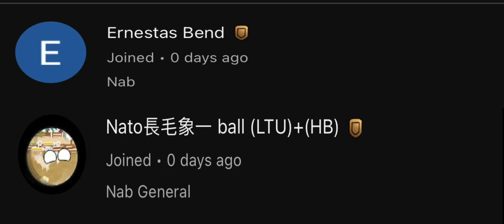I bought the Ice CHEST!!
Free Chest-claim 🤞🗿and Look at the PG3D offers 👇👇👇 20% cheaper

twitter —- need to find link 💀

discord — Mr LaPrune#3430

download the game here if u interested!

John 3:16

LLLLLLL
LLLLLLL
LLLLLLL
LLLLLLL
LLLLLLL
LLLLLLL
LLLLLLL
LLLLLLL
LLZLLLL
LLLLLLL
LLLLLLLLLLLLLLLLLLLLLLLLL
LLLLLLLLLLLLLLLLLLLLLLLLL
LLLLLLLLLLLLLLLLLLLLLLLLL

AAAAAAAAAAAAAAAAAAAAA
AAAAAAAAAAAAAAAAAAAAA
AAA                                      AAA
AA                                           AA
AA                                           AA
AA                                           AA
AA                                           AA
AA                                           AA
AAA                                      AAA
AAAAAAAAAAAAAAAAAAAAA
AAAAABAAAAAAAAAAAAAAA

PPPPPPPPPPPPPPPPPPPP
PPPPPPPPPPPPPPPPPPPPP
PPPPPP                              PP
PPPPPP                              PPP
PPPPPP                              PPPP
PPPPPP                              PPPPP
PPPPPP                              PPPPP
PPPPPQ                              PPPP
PPPPPP                              PPP
PPPPPP                            P PP
PPPPPPPPPPPPPPPPPP
PPPPPP
PPPPPP
PPPPPP
PPPPPP
PPPPPP
PPPPPP
PPPPPP
PPPPPP
PPPPPP

RRRRRRRRRRRRRRRRRRRRRR
RRRRRRRRRRRRRRRRRRRRRRR
RRRRRR                                    RR
RRRRRR                                    RRR
RRRRRR                                    RRRR
RRRRRR                                    RRRRR
RRRRRR                                    RRRRR
RRRRRR                                    RRRR
RRRRRR                                    RRR
RRRRRR                                    RR
RRRRRRRRRRRRRRRRRRRRRR
RSRRRR                 RRR
RRRRRR                  RRR
RRRRRR                    RRR
RRRRRR                      RRR
RRRRRR                        RRR
RRRRRR                          RRR
RRRRRR                            RRR
RRRRRR                               RRR

NNNNN                              NN
NN                   NNNN

EEEEEEEEEEEEEEEEEEEEEEE
EEEEEEEEEEEEEEEEEEEEEEE
EEEEEEEEEEEEEEEEEEEEEEE
EEEEEE
EEEEEE
EEEEEE
EEEEEE
EEFEEE
EEEEEEEEEEEEEEEEEEEEE
EEEEEEEEEEEEEEEEEEEEE
EEEEEE
EEEEEE
EEEEEE
EEEEEE
EEEEEE
EEEEEEEEEEEEEEEEEEEEEEE
EEEEEEEEEEEEEEEEEEEEEEE
EEEEEEEEEEEEEEEEEEEEEEE